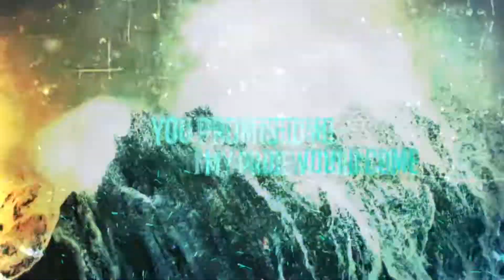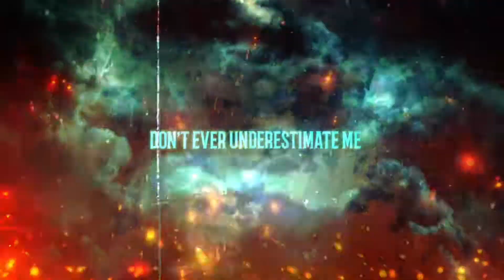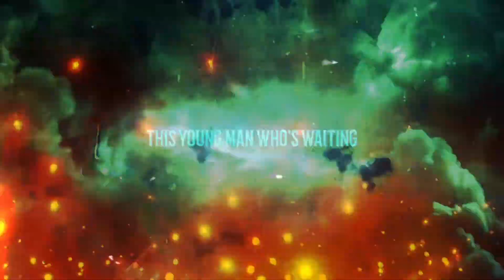Dead Man's Whiskey - Never Ever (Lyric Video)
Join the Breakout! Pre order our brand new EP at deadmanswhiskey.co.uk/merch

Never Ever is the second single from our brand new EP, set for release 1 October 2021! Never Ever was recorded at Outhouse Studios and produced by John Mitchell, also known for his work with Alter Bridge, Architects, Enter Shikari and Inglorious.

Lyrics:

A Slayer’s born to die
I fix you with a death-stare, from my one good eye
I’m marching barefoot, you couldn’t do a mile n my shoes
Better learn your place

Yeah

Young man, fighting just to die
A hard man, living on borrowed time
No surrender, no retreat
Never underestimate
A young man, fighting just to die
Never underestimate me

Now I’m standing tall
You promised me, my pride would come before my fall
Not afraid of death
A battle cry is how I’m gonna spend my final breath

Yeah
Never underestimate
Don’t ever underestimate me

-SOLO-

A young man, waiting just to die
Don’t ever underestimate
This young man, who’s waiting just to die
A hard man, who’s living on borrowed time
Never underestimate

Never (never). Ever (ever). Never underestimate.
Never (never). Ever (ever). Ever underestimate.
Never. Ever. Never underestimate.
I said you never, you never, you never, you never.

This video was made by Stereo 27 Productions.